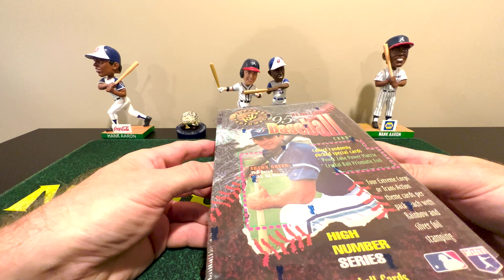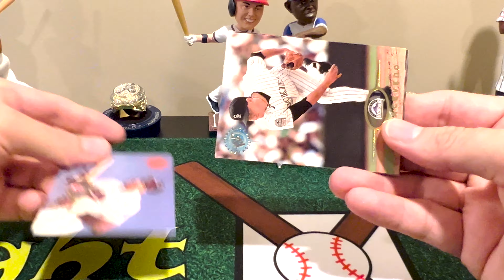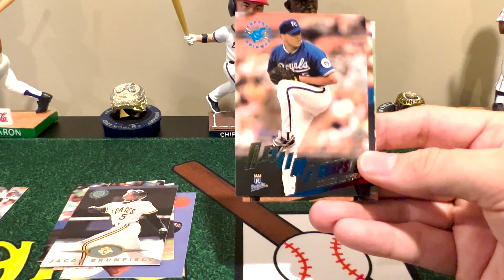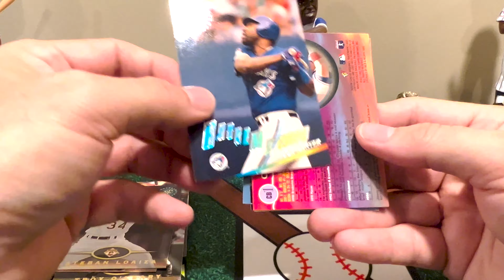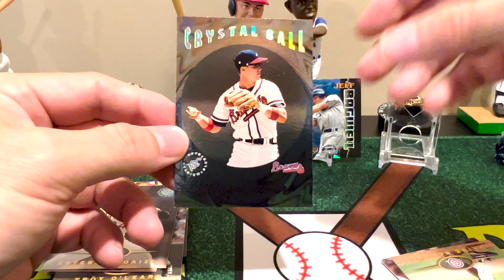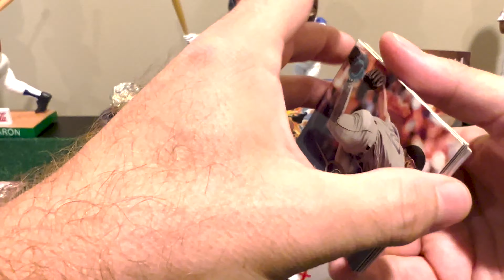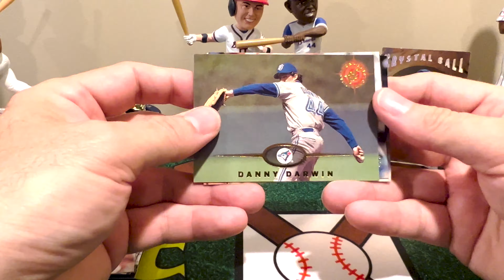Final rip of 1995 Topps Stadium Club High Number find one of the GOATs!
As a lifelong Braves fan, it is pretty special when you stumble across cards of Braves legends, especially when the odds of finding them are slim.  In this final rip of 6 packs of 1995 Topps Stadium Club High Number series, besides making good progress on completing this series, I di that very thing, finding Braves legend, Chipper Jones, in one of his first TSC card inserts!  Still a lot of other great players in this rip and I will say we'll open more since even with all of the packs we've opened, I haven't completed the 135 card set yet.  Good thing I got 2 boxes.  Enjoy!!